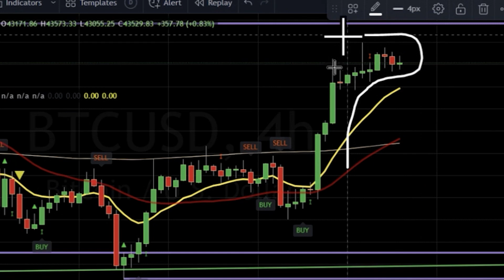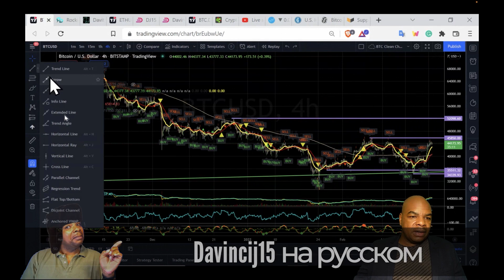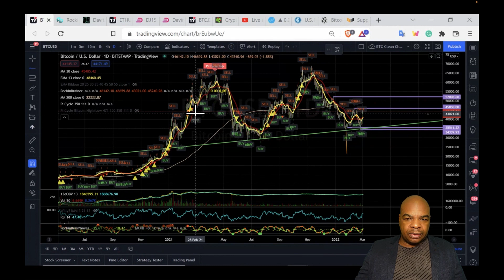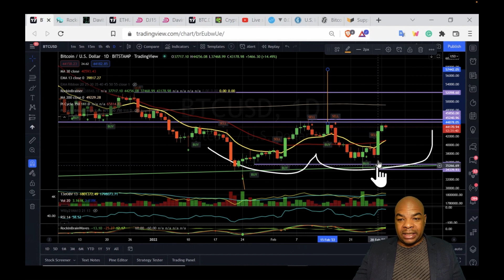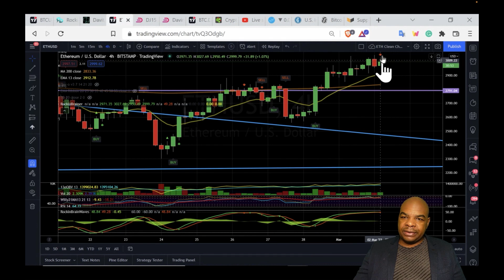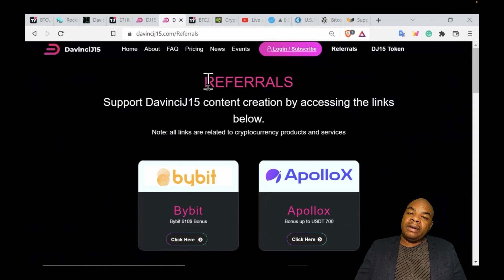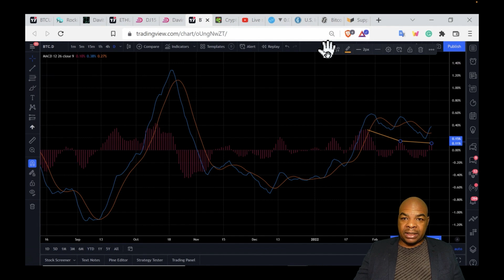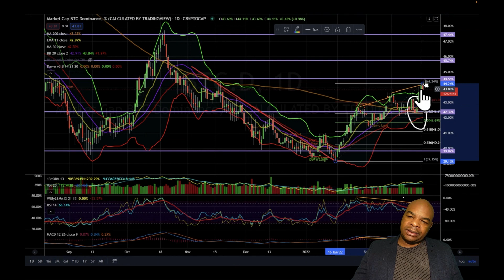BITCOIN & ETHERUM SIND BEREIT ZU EXPLODIEREN!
Bybit bonus bis zu $4100 und 30% auf gebühren; melde dich an
ApolloX Exchange bonus bis zu 700 USDT
Code: DAVINCIJ15

Links Last Updated Dec, 22nd, 2021
News Links:

Time Stamps:
00:00 Intro
00:50 BTC Chart
04:45 RockinBrainer Indicator
04:52 ETH Chart
06:12 DJ15 Token
06:39 Bitcoin Dominanz
09:30 Outro